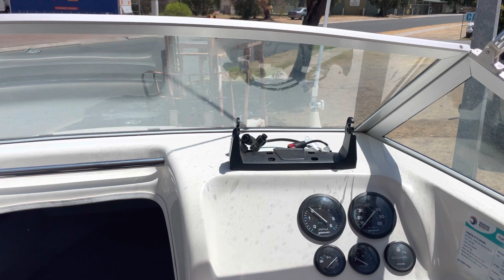Savage Tasman 520 cuddy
This all 2003 Savage Tasman is a perfect specimen of these great all round Australian built boats. Perfect for just about everything. 90hp Mariner with 235 hours and every single service receipt ✅